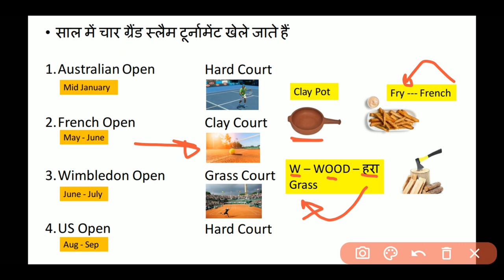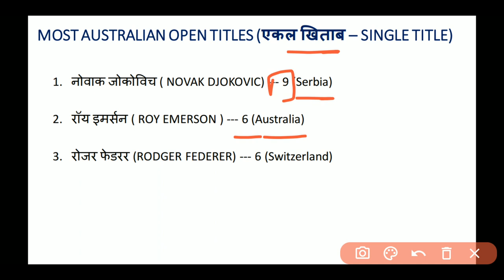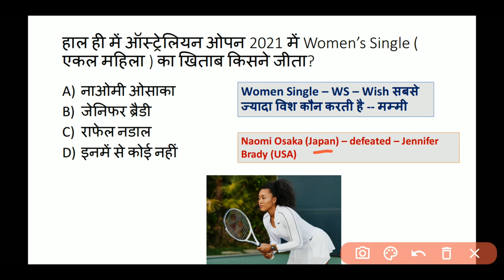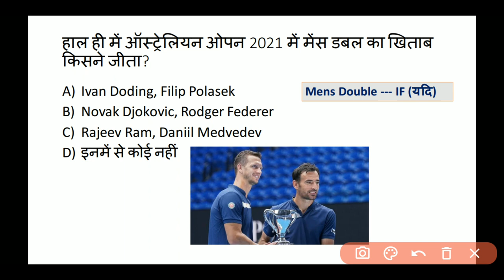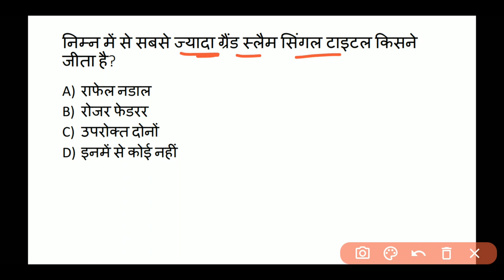Australian Open 2021 | Tricks | Grand Slam Tournament | Tennis| Novak Djokovic Naomi Osaka | GKTrick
For STATE PCS BPSC UP PCS SSC RRB NTPC RAILWAY BANK ALL COMPETITIVE EXAMINATION GK Trick

Grand slam tournament
Australian Open tennis Tournament
Grand slam tournament tennis
Tennis Tournament winners 2021
Australia Open 2021 winners
Grand slam tournament winners
Osaka
Naomi Osaka
Rodger Federer Grand slam tournament
Novak Djokovic Grand slam tournament
Australian Open 2021 tennis Tournament
Tennis Tournament winners 2021 Grand slam